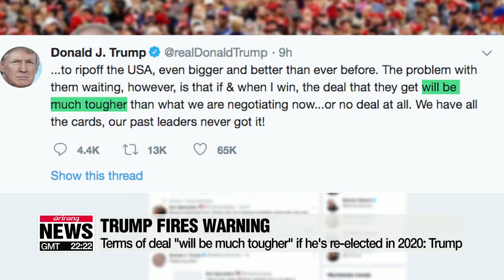U S China trade talks resume in Shanghai with no breakthrough yet Sources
must watch full HD 2019